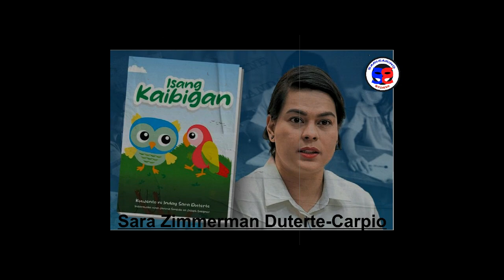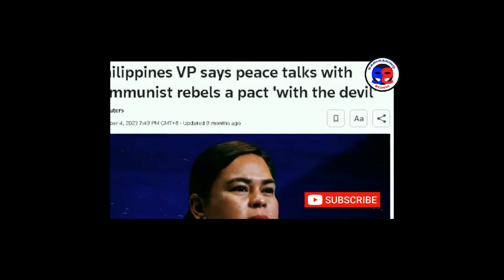Kilalanin si Inday Sara Zimmerman Duterte/ Ang tunay na kwento ng tapang at malasakit